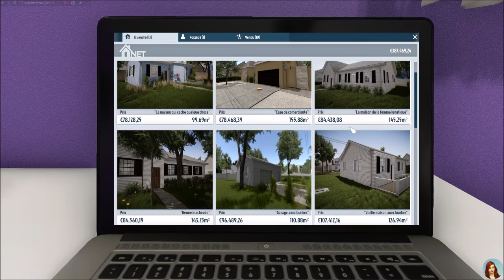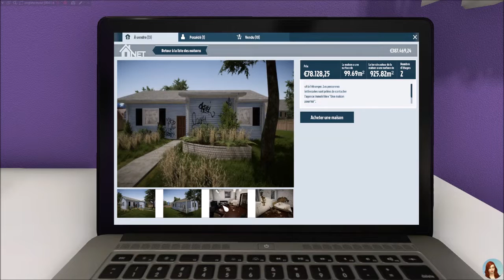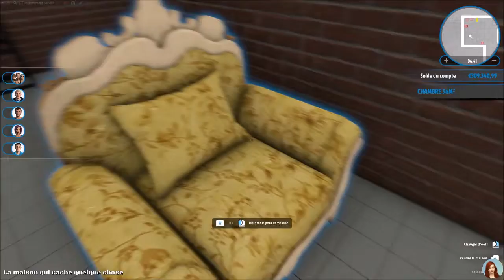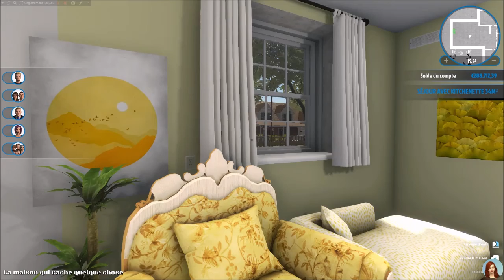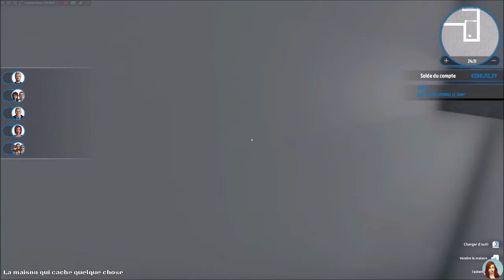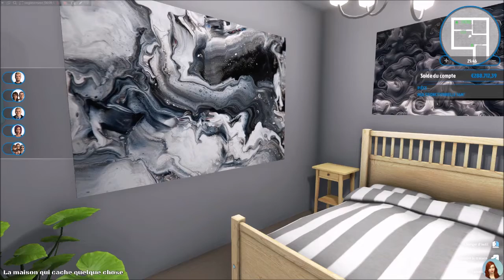La maison avec un secret - EP 27 - HOUSE FLIPPER fr